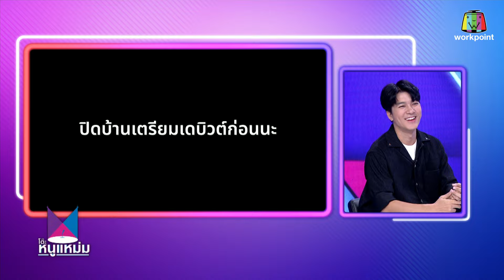โต๊ะหนูแหม่ม | EP.591 | ครบรอบ 3 ปี น้าค่อม ชวนชื่น | 7 พ.ค. 67 | Full EP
พบกับรายการ โต๊ะหนูแหม่ม
ทุกวัน จันทร์ - ศุกร์